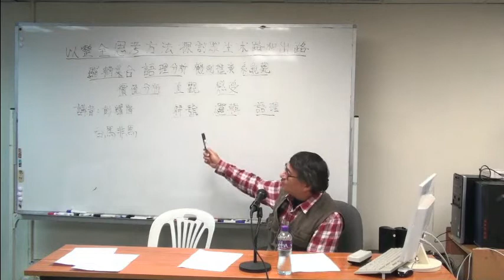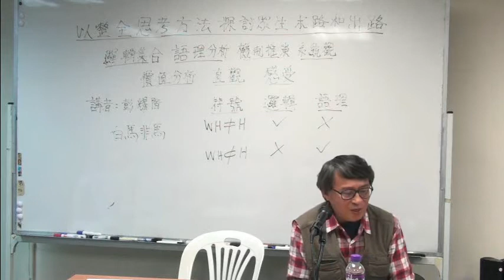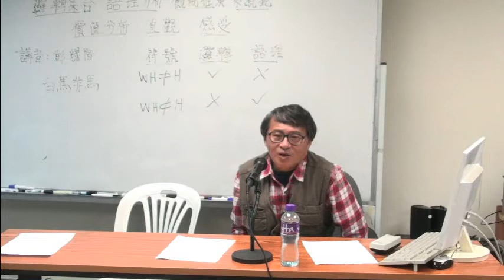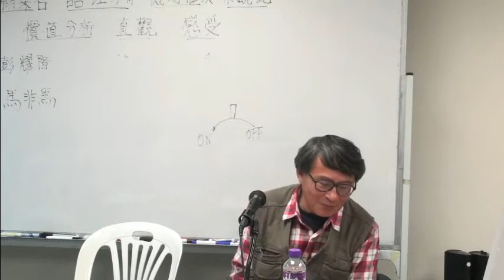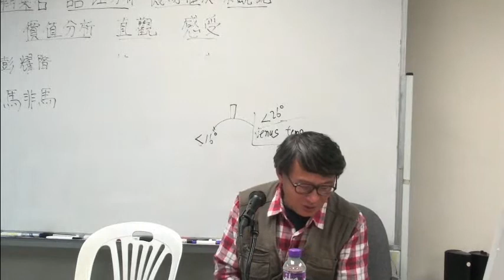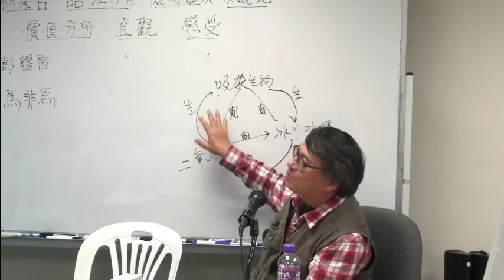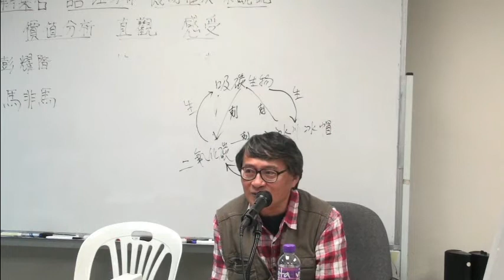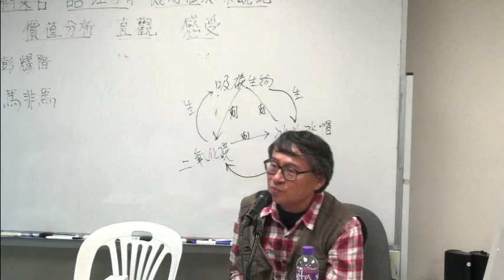彭耀階先生主講：以整全思考方法探討眾生末路和出路之時代挑戰VS地球瀕死 (1)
主講：彭耀階先生（生態經濟拓展研究社會長、前長春社董事）
講題：以整全思考方法探討眾生末路和出路之時代挑戰VS地球瀕死
日期：2018年11月22日

本講內容：
簡介邏輯集合，語理分析，模擬思維，系統思維，價值分析，直觀，感受

二、地球如何瀕死？
地球熱平衡機制簡介
二氧化碳濃度及地表均溫
地表均溫上限，攝氏16度。
往昔有更高地表均溫。半桶水理解。
升破16度的可能後果。

三、三核心相生相剋平衡系統。
核心子系統: 二氧化碳，吸碳生物，冰川冰帽。
三核心如何相生相剋達成平衡。
人為系統干擾乃至破壞。
正回輸現象。